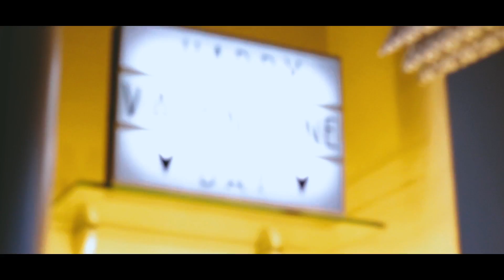valentine's day // year 3 // day 344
SHOW MORE